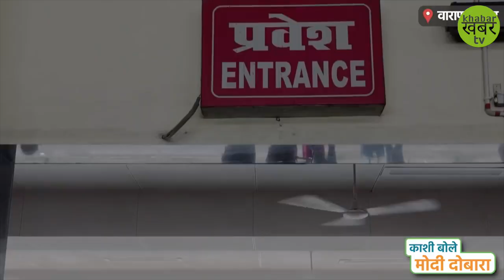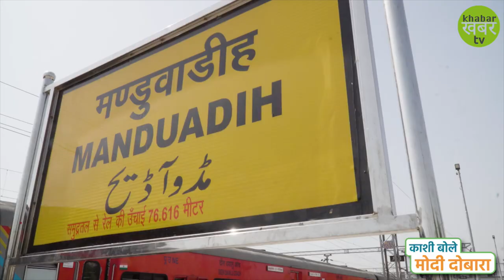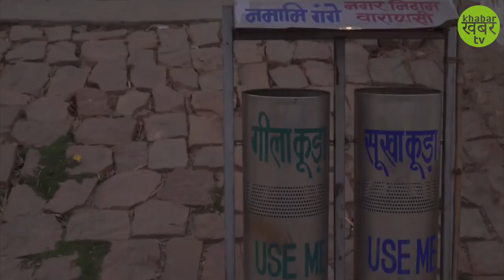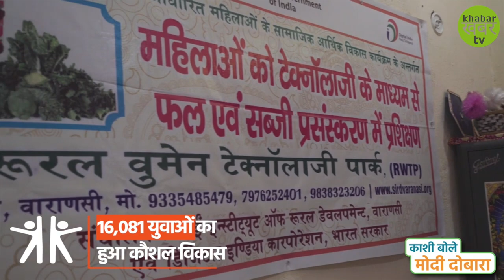पीएम मोदी की इस मूवी से इंडिया में आई सुनामी ! फिल्म हो रही हैं खूब वायरल ! Modi ji ki New Movie